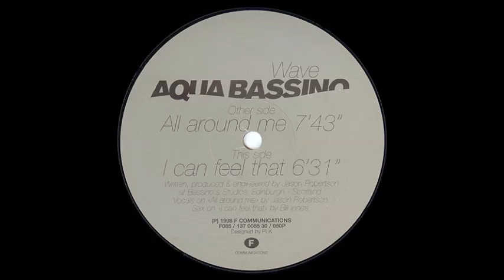Aqua Bassino - I can feel that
1998. Wave Vinyl, 12"  -  F Communications / Play It Again Sam [PIAS]
Written, produced & engineered by Jason Robertson. Saxophone by Bill Innes